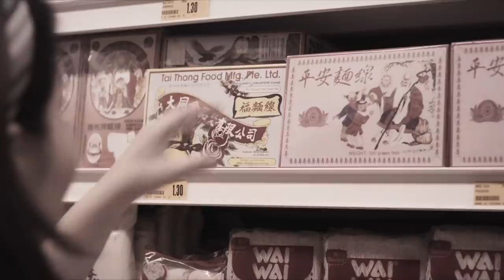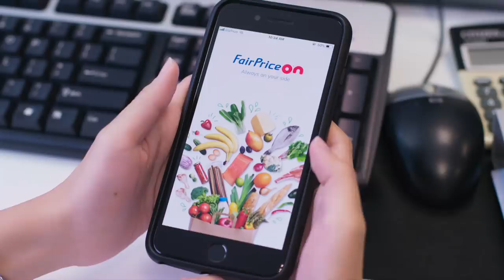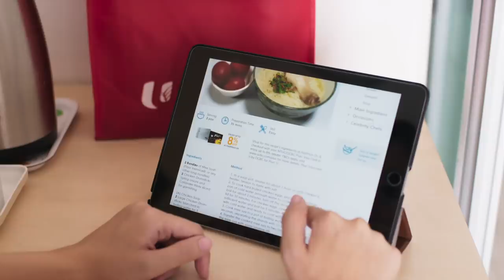FairPrice Group - Family Ties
From shopping at NTUC FairPrice and having your meals and drinks at NTUC Foodfare and Kopitiam - we've got you and your family covered for Everything Food.

FairPrice Group comprising of FairPrice, Foodfare and Kopitiam, is here to serve Singaporeans and their evolving food-related needs, and to deliver better quality, affordability, and convenience.